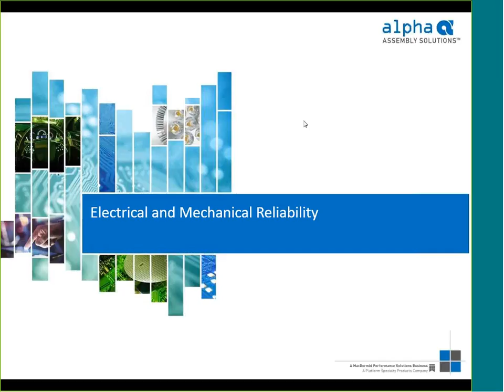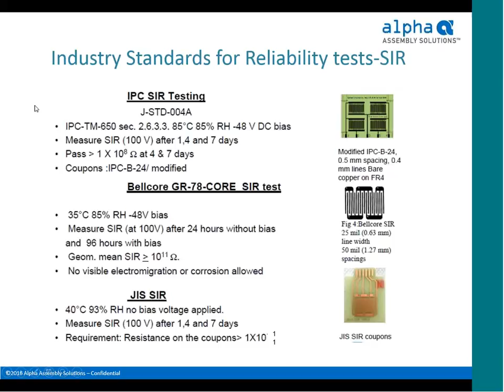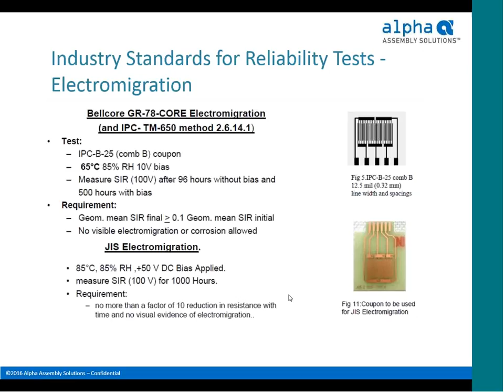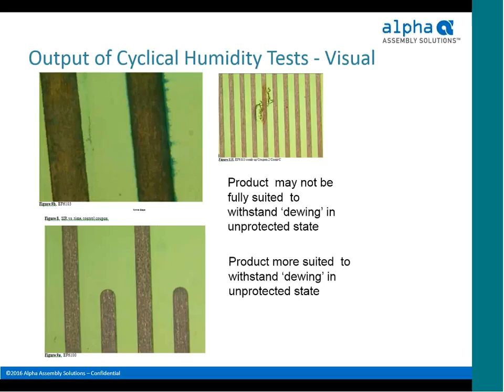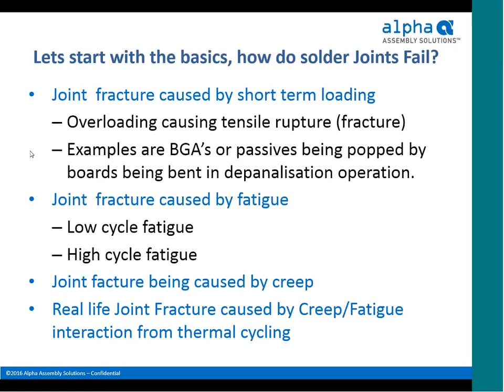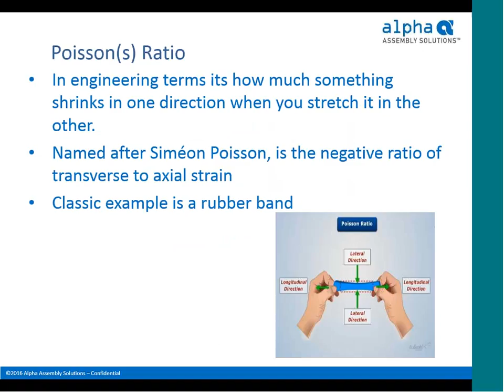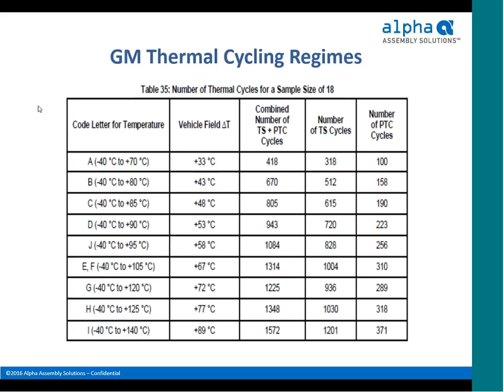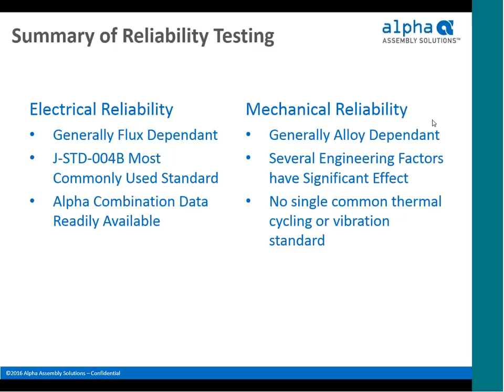Alpha Webinar Series | Why Reliability Is Paramount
Just how critical is mechanical and electrical reliability to electronic assembly applications? This session will explore the importance of testing protocols for soldering material combinations to ensure the best possible reliability.

Presenter: Mitch Holtzer, Global Director of Customer Technical Support for Alpha Assembly Solutions